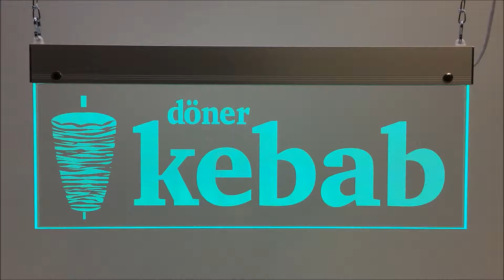VIDEO doner kebab NEON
Plexiglas plaat voorzien van lasergegraveerde tekst / logo, met een aluminium profiel met LED-verlichting aan de bovenzijde. De krachtige LED-verlichting laat de matte tekst helder oplichten.

Leverbaar in 2 uitvoeringen LED verlichting:
- WIT, uitsluitend witte verlichting.
- RGB, wordt geleverd inclusief RGB-controller met afstandsbediening, hiermee kunt u kleuren en effecten instellen.

Afmeting: 45 x 19 cm (buitenmaat) / 45 x 15 cm (transparant paneel)

Het LED bord is voorzien van 2 ophangoogjes aan de bovenzijde en wordt geleverd inclusief trafo.